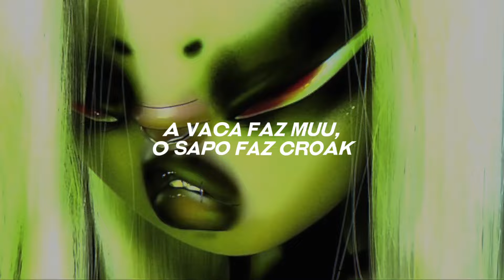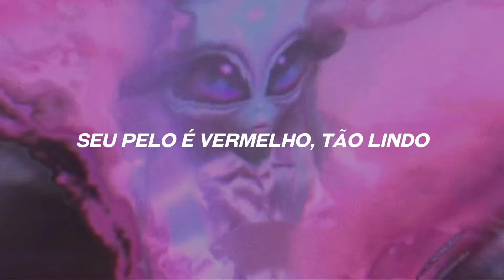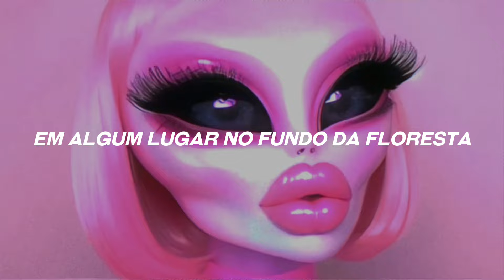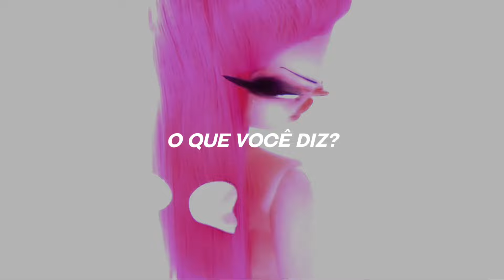essa música provavelmente marcou sua infância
❝𝐥𝐲𝐫𝐢𝐜𝐬: ❞

   The Fox (What Does The Fox Say?)
Ylvis

Dog goes woof
Cat goes meow
Bird goes tweet
And mouse goes squeek

Cow goes moo
Frog goes croak
And the elephant goes toot

Ducks say quack
And fish go blub
And the seal goes ow ow ow

But there’s one sound
That no one knows

Ring-ding-ding-ding-dingeringeding!
Gering-ding-ding-ding-dingeringeding!
Gering-ding-ding-ding-dingeringeding!
What the fox say?

Wa-pa-pa-pa-pa-pa-pow!
Wa-pa-pa-pa-pa-pa-pow!
Wa-pa-pa-pa-pa-pa-pow!

Hatee-hatee-hatee-ho!
Hatee-hatee-hatee-ho!
Hatee-hatee-hatee-ho!

Joff-tchoff-tchoffo-tchoffo-tchoff!
Tchoff-tchoff-tchoffo-tchoffo-tchoff!
Joff-tchoff-tchoffo-tchoffo-tchoff!
Big blue eyes
Pointy nose
Chasing mice
And digging holes

Tiny paws
Up the hill
Suddenly you’re standing still

Your fur is red
So beautiful
Like an angel in disguise

But if you meet
A friendly horse
Will you communicate by
Mo-o-o-o-orse?
Mo-o-o-o-orse?
Mo-o-o-o-orse?

How will you speak to that
Ho-o-o-o-orse?
Ho-o-o-o-orse?
Ho-o-o-o-orse?

Jacha-chacha-chacha-chow!
Chacha-chacha-chacha-chow!
Chacha-chacha-chacha-chow!

Fraka-kaka-kaka-kaka-kow!
Fraka-kaka-kaka-kaka-kow!
Fraka-kaka-kaka-kaka-kow!

A-hee-ahee ha-hee!
A-hee-ahee ha-hee!
A-hee-ahee ha-hee!

A-oo-oo-oo-ooo!
Woo-oo-oo-ooo!

The secret of the fox
Ancient mystery
Somewhere deep in the woods
I know you’re hiding
What is your sound?
Will we ever know?
Will always be a mystery

You’re my guardian angel
Hiding in the woods

(Fox sings)
Wa-wa-way-do wub-wid-bid-dum-way-do wa-wa-way-do

(Fox sings)
Bay-budabud-dum-bam

(Fox sings)
Mama-dum-day-do

(Fox sings)
Abay-ba-da bum-bum bay-do

Song: The Fox (What Does The Fox Say?)
Ylvis • tradução • letra
ﾟ☆°tag ﾟ☆°

tiktok TheFox WhatDoesThe FoxSay?